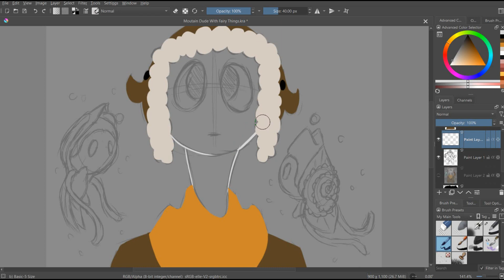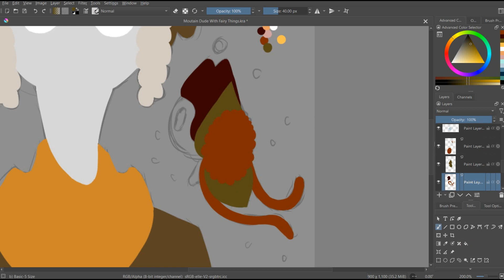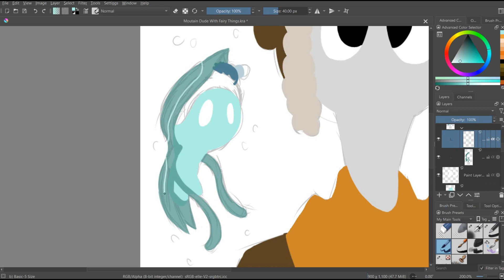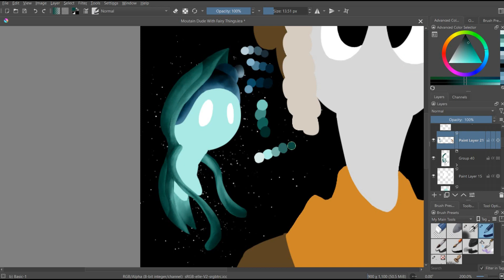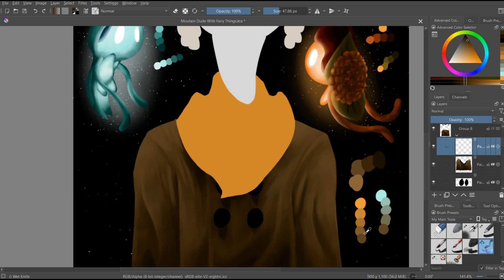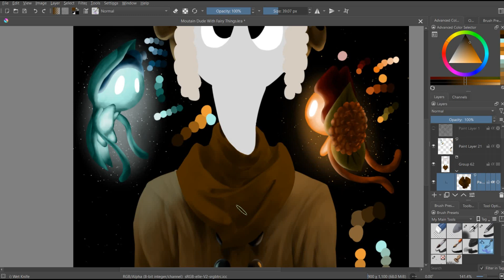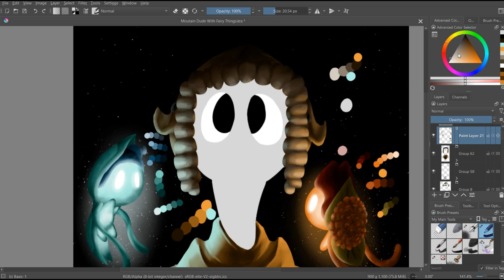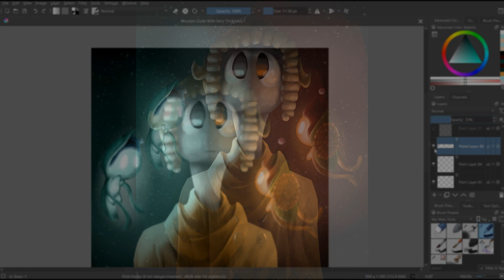Mountain Man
Don't know who this character is but I get mountain vibes from him

Song Credits

Song #1

Song #2

Song #3

Song #4

Song #5